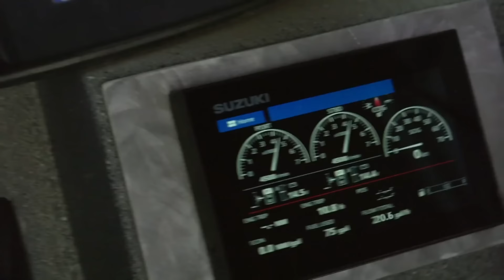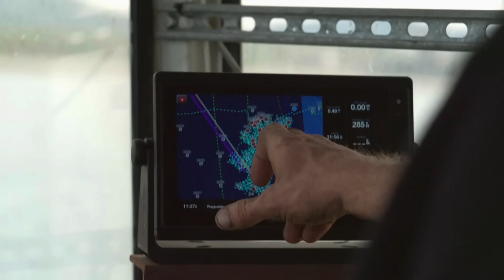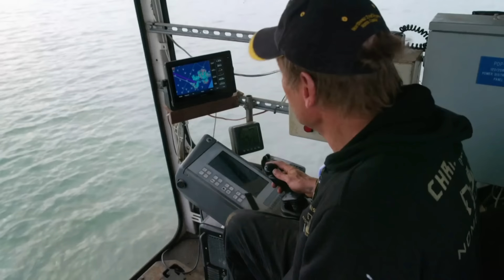Storm Damages Shawn Pomrenke's Dredge Mid-Shift! | Gold Divers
Shawn Pomrenke works his rig through heavy weather when waves unmoor his tug boat, risking damage to his mining dredge.